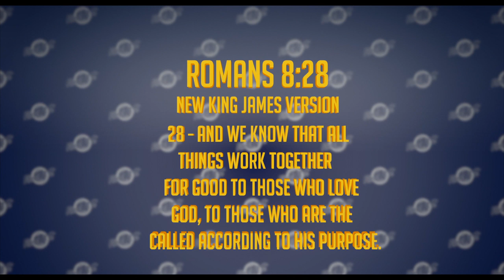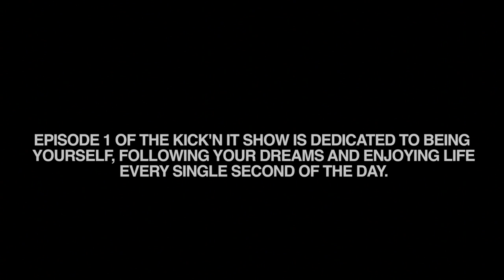Kick'n It EP 1 | With Stephen Curry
"Kick'n It"... Style, fashion, dance, culture,  laughs and kicks!!!

Come "kick it" with some of your favorite celebrities as they talk their style and fashion like you've never seen. Raw and uncut with their homie COSeezy!

Christopher Strachan stars as COSeezy an aspiring back-up dancer for Chris Brown and new employee at "Prestiege". An exclusive shoe store in the bay area. Stephen Slates co-stars as ( Slates) his irate store manager. Dancing more than he works, tempers start to flare until Stehen Curry #30 Golden State Warriors walks in... Star struck Slates turns into a super fan boy but to COSeezy, that's just the homie.

follow @Kicknit_

Starring @KicknitCOSeezy

PRSTG them song by @Devontee_woe

Directed by Mike Lee @MikeLeeFilms
Edited by Mike Lee and Jaz Alexander @Jazmakesfilms

Written by Stephen Slates @StephenSlates

Created by Christopher Strachan @KickNitCOSeezy

Special thanks to Prestige @Prstg_shop
1201A Lincoln ave
sun.closed
Buy/Sell/Trade

Thanks for Kick'n It